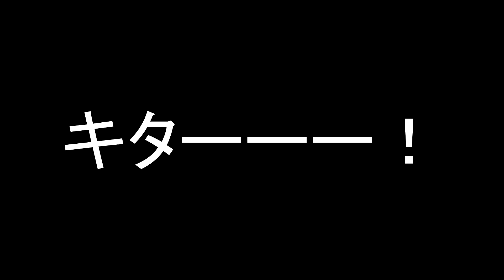Galaxy s8 買っちゃった...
こんにちはどうもルハンです。僕の次の目標は登録者数10,000人です。よろしくお願いします。